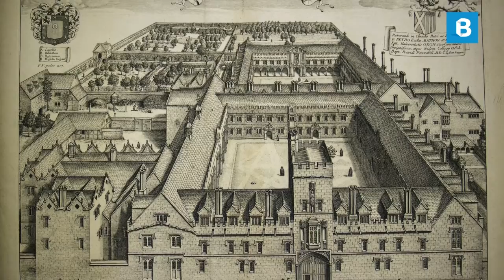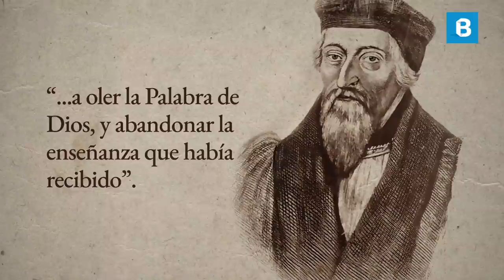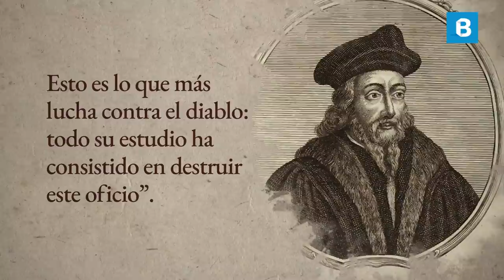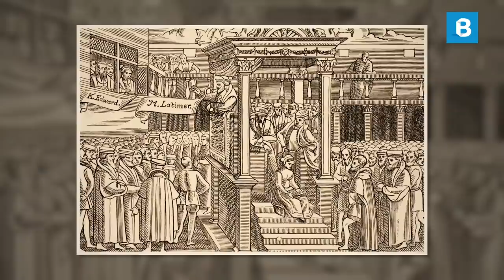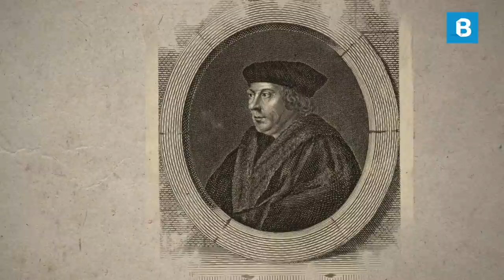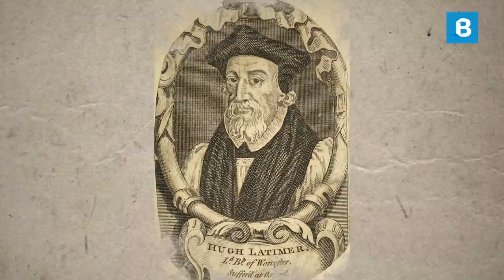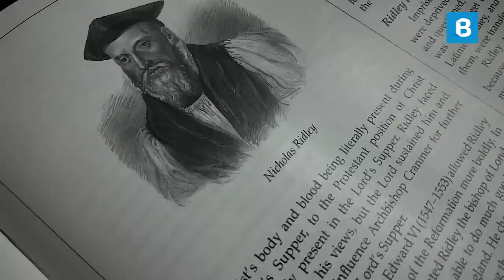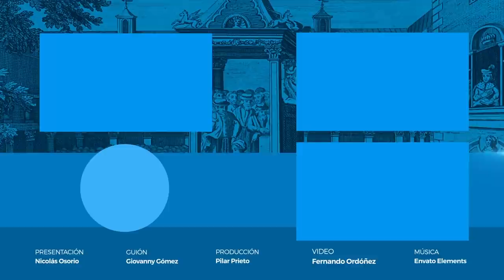HUGH LATIMER: “El Apóstol de los ingleses” | BITE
Este hombre pasó de ser un apasionado católico que odiaba la reforma a ser un fuerte defensor y reformador de la iglesia de Inglaterra.

Su apasionada predicación lo llevó a ser considerado como el mayor predicador de la Reforma inglesa, y su valiente martirio son un verdadero testimonio de lo que significa ser transformado por la verdad de las Escrituras.

SÍGUENOS

CRÉDITOS

Conductor: Nicolás Osorio.
Guión: Giovanny Gómez Pérez.
Producción: Pilar Prieto.